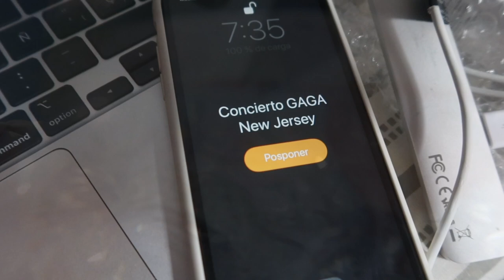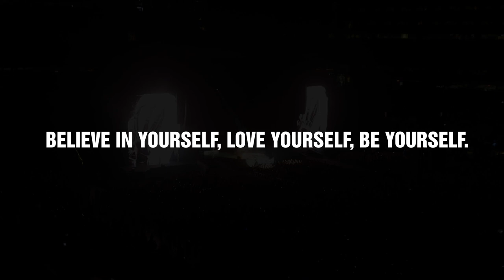LADY GAGA THE CHROMATICA BALL - NEW YORK 11/08/2022 (VLOG)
Soy fiel creyente que las oportunidades solo se presentan una sola vez y hay que aprovecharlas. Durante mi viaje a USA 🇺🇸 Lady Gaga iba a presentar conciertos, uno fue en Washington DC y el otro en Nueva York. Amo a Gaga no solo por sus canciones, sino por la calidad de artista que es, su carrera es arte puro y quería verlo en vivo.

Disfruten de este corto video sobre mi experiencia en el segundo concierto asistido de la gira The Chromatica Ball 2022 de Lady Gaga.